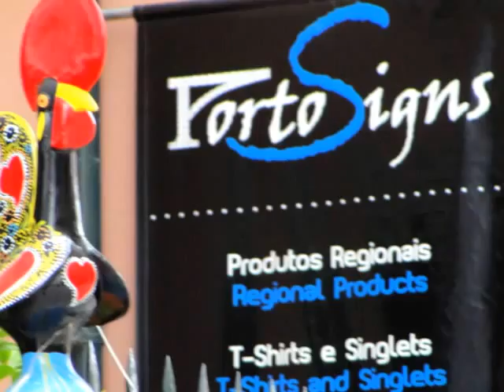"PORTO DE HONRA"